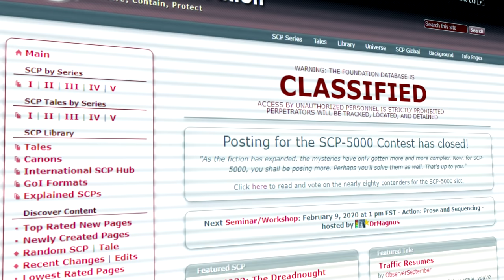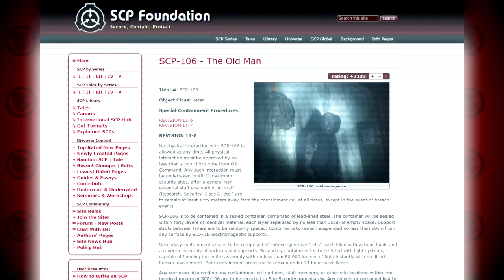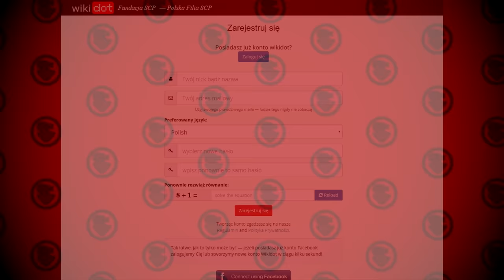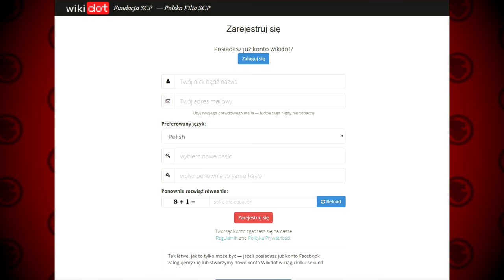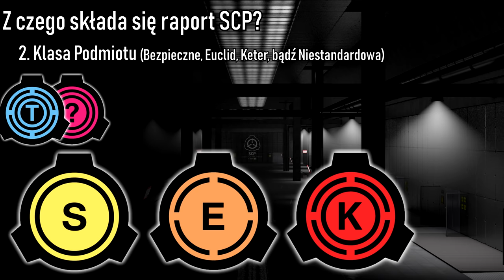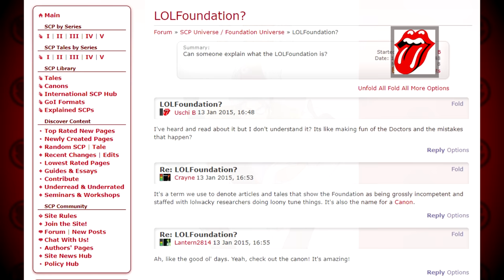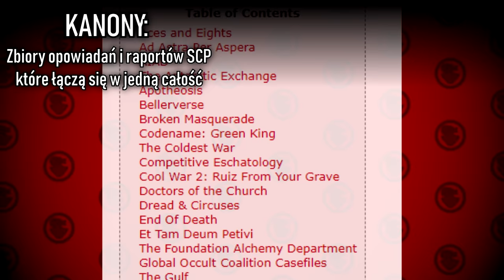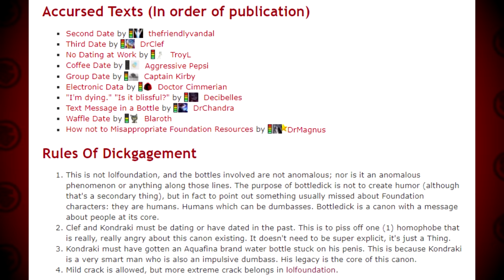Czym jest SCP? - Fundacja SCP w skrócie | (WSZYSTKO, co powinieneś wiedzieć)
Uniwersum SCP w pigułce - wszystko, co powinieneś wiedzieć na start o świecie Fundacji SCP. Od niegroźnych obiektów po zatrważające historie o innych wymiarach i scenariuszach końca świata - to wszystko znajdziesz w raportach i opowiadaniach na scp-wiki autorstwa wielu tysięcy pisarzy-amatorów z całego świata. Kto wie, może i Ty dołączysz kiedyś do ich grona? Na chwilę obecną jednak usiądź wygodnie i wsłuchaj się w pokręcony świat Fundacji SCP...